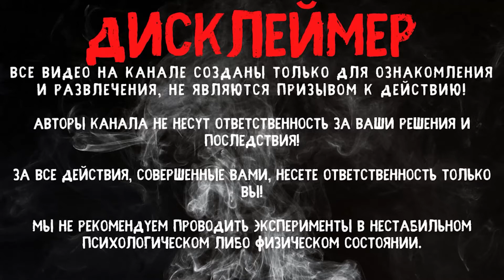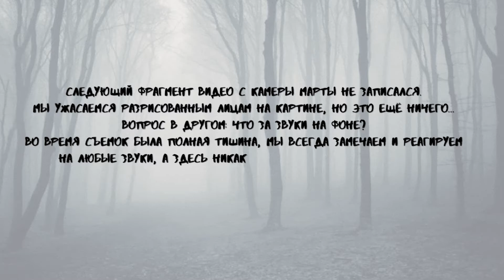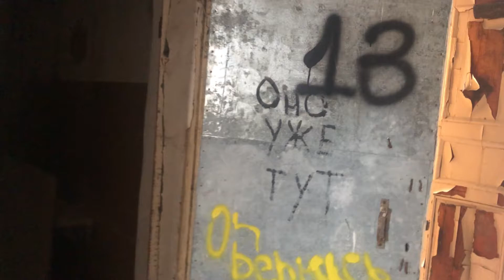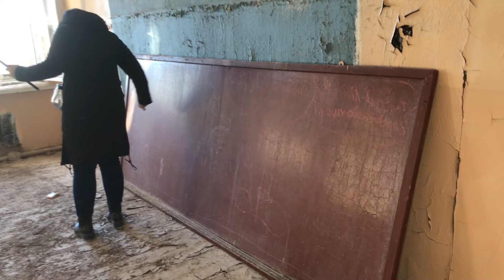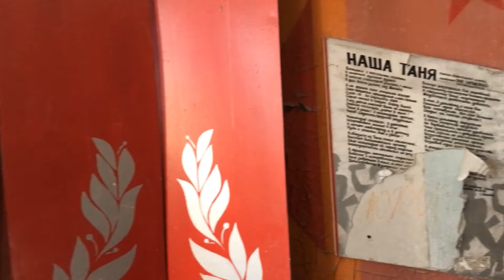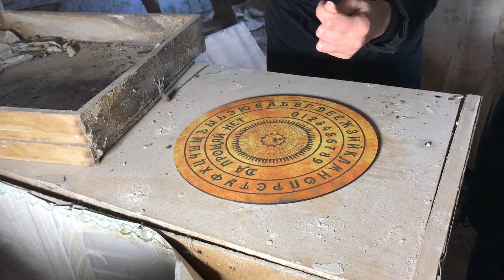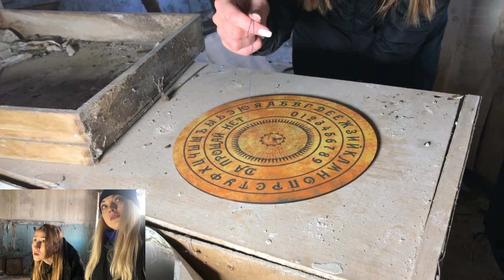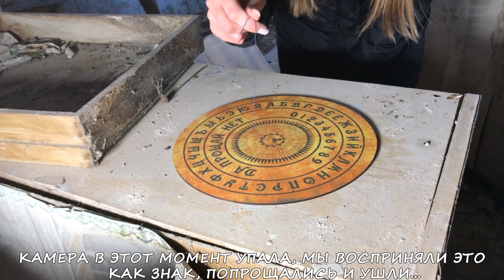ЗАБРОШЕННАЯ ШКОЛА. ВЫЗВАЛИ ДУШУ УМЕРШЕГО РЕБЁНКА? ABANDONED SCHOOL. CAUSED THE SOUL OF A DEAD CHILD?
Казалось бы, обычная заброшенная школа, ничего особенного, однако причина её закрытия и вызвала огромный интерес в её исследовании! Её мы узнали от жителей деревень, в прилежащей к школе округе.

Эта история нигде не засвечена, ни в интернете, ни в вырезках газет... И вы поймёте, почему её попытались так тщательно скрыть!
Наши соц. сети:
ТикТок: @o.t.o.s
It would seem that an ordinary abandoned school, nothing special, but the reason for its closure aroused great interest in her research! We learned it from the villagers in the district adjacent to the school.

This story is not covered anywhere, neither on the Internet, nor in newspaper clippings... And you will understand why they tried to hide it so carefully!